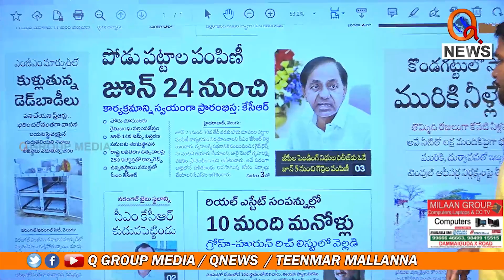వాళ్లకు ఈ పథకాలన్ని ఇయ్యాలే | Teenmarmallanna I Shanarthi Telangana e-paper